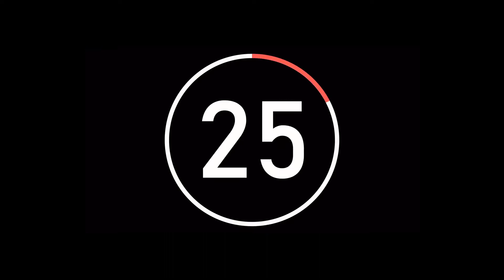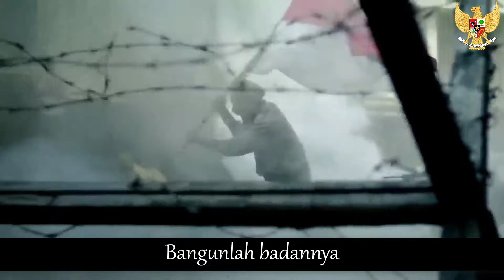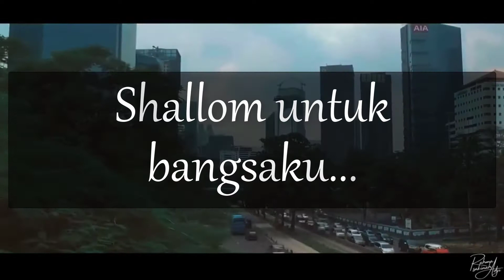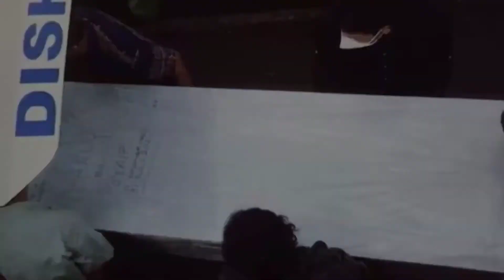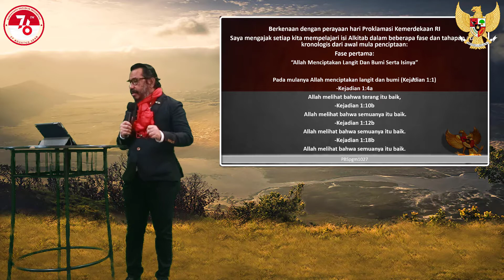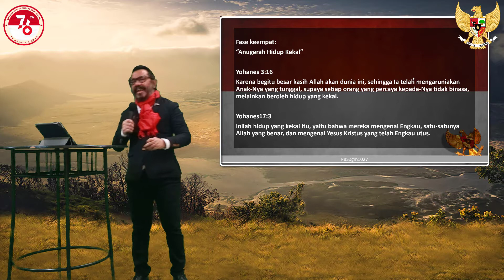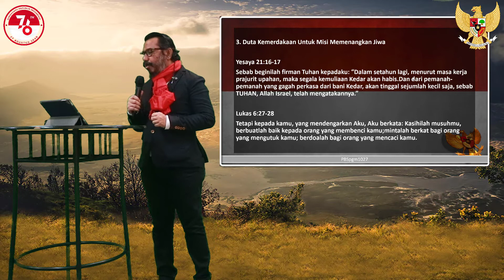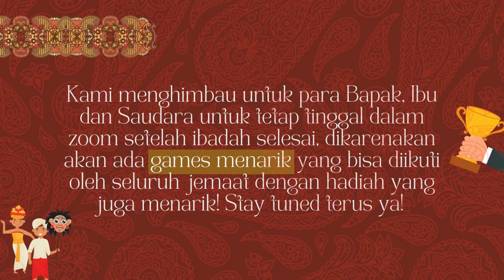Perayaan Kemerdekaan RI ke 76th - Merdeka atau Mati